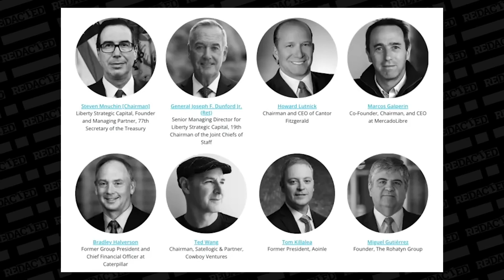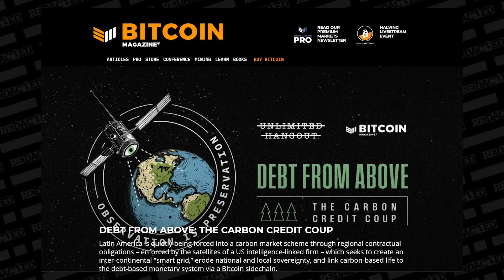Create a Better Future than This Nightmare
The incredible journalism of Whitney Webb on Redacted.

Welcome to And of Everything:
Interviews & inner-views, commentary, humor, situations, challenges, initiations, experiments in consciousness, elucidating non-duality, shedding hyper-industrial predatory capitalism, embodying local interdependence & sustainability.